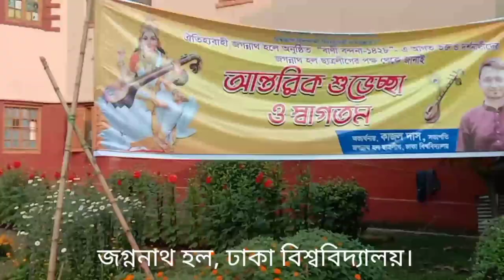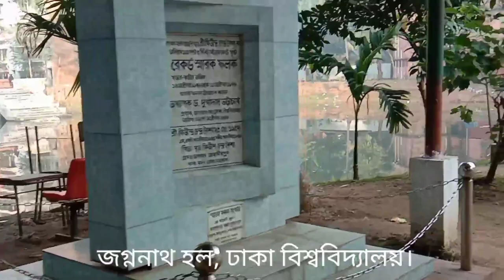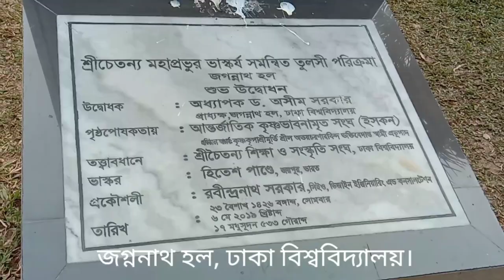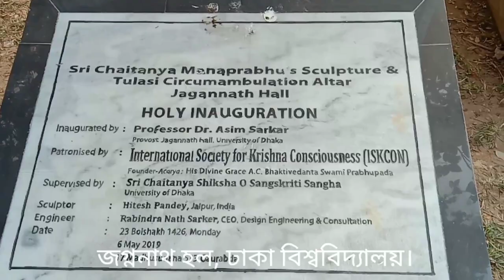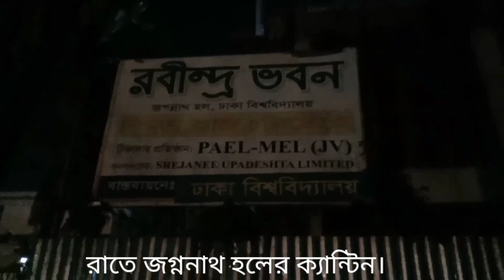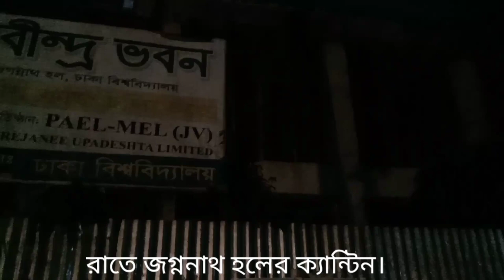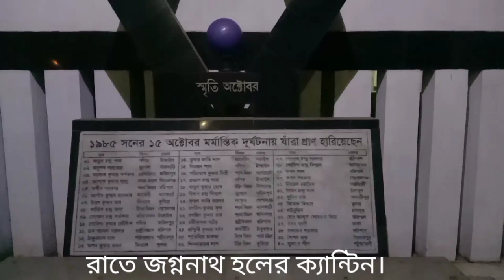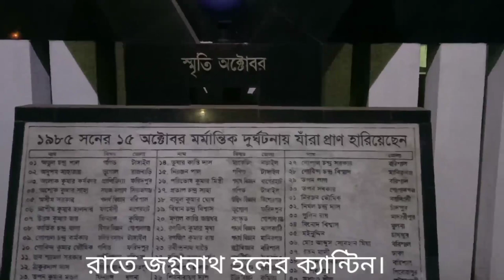Jagannath Hall of Dhaka University || JK Ivan's Vlog